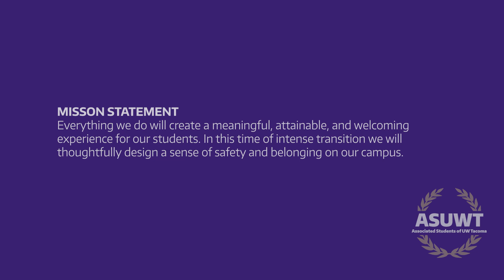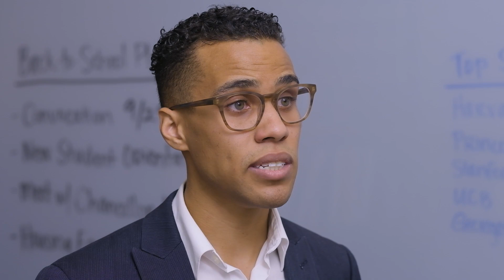Meet ASUWT President Andre Jimenez / UW Tacoma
A message from the ASUWT (Associated Students of the University of Washington Tacoma) President Andre Jimenez.